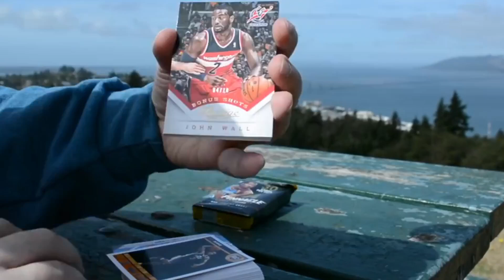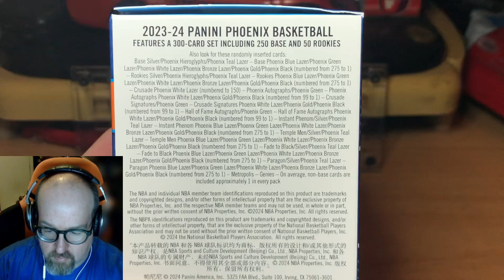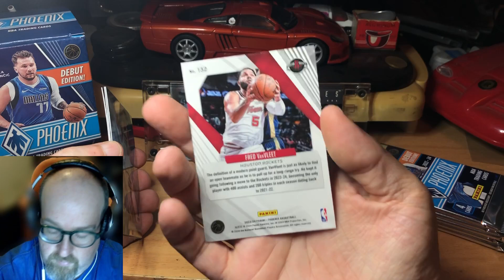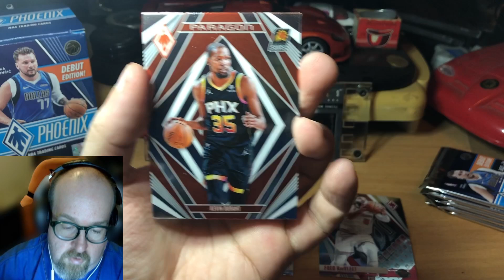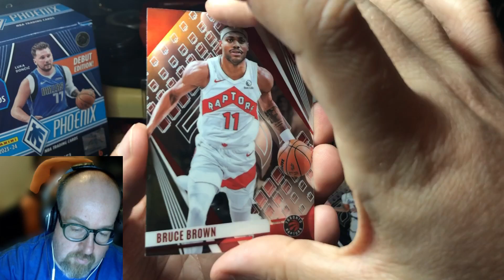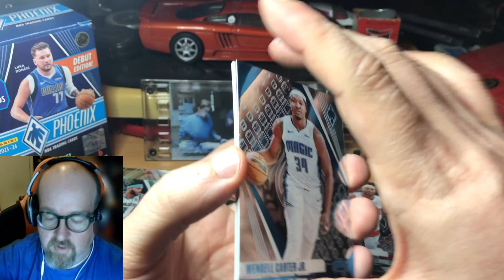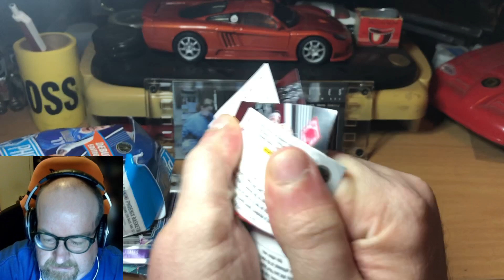PANINI CAN'T KEEP GETTING AWAY WITH THIS! But they will. THANKS PANINI!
Thanks collectors for continuing to support Panini with this crap. COMPLETE CRAP.

UTTER GARBAGE.

Music exert:
"Nowhere Land"